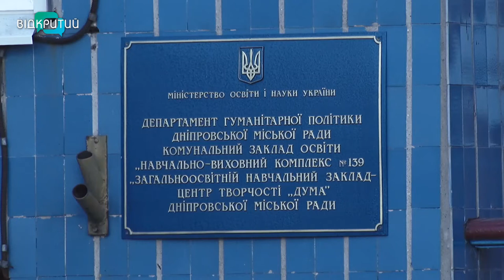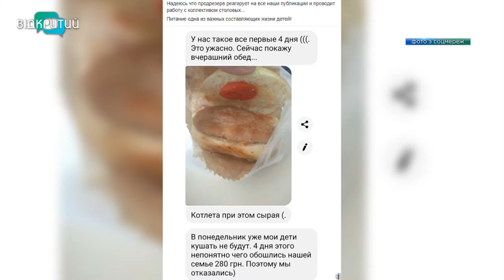Несмачна їжа, маленькі порції та надто дорого. У Дніпрі батьки учнів нарікають на шкільне харчування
Несмачна їжа, маленькі порції та надто дорого. У Дніпрі батьки учнів нарікають на шкільне харчування. У кампанії, яка забезпечує школи обідами, акцентують: меню можна змінювати. Учні та батьки можуть відмовитися від страв зовсім, однак замінювати шкільне меню  їжею з дома в деяких навчальних закладах не дозволяють.